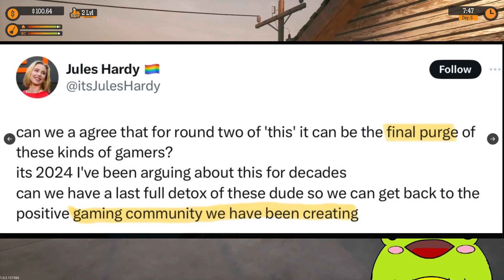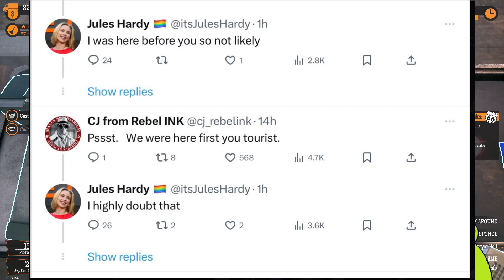The Great Gamer Purge.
Jules Hardy voices her disdain for the game industry and calls for a gamer purge.